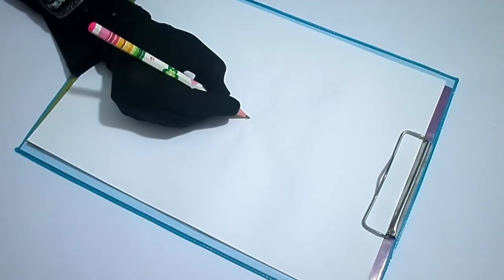নকশী কাঁথার নকশা ডিজাইন (Bangladeshi nakshi kantha design) 13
This tutorials about create design from Bangladeshi nakshi kantha design 09. You can see it and recreate it. This design is simple and anyone can recreate it by them self.